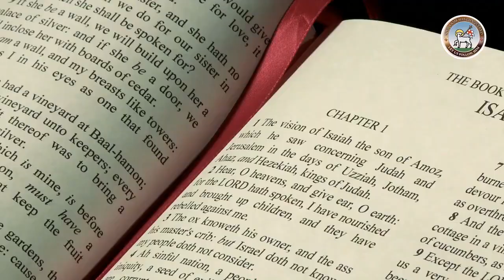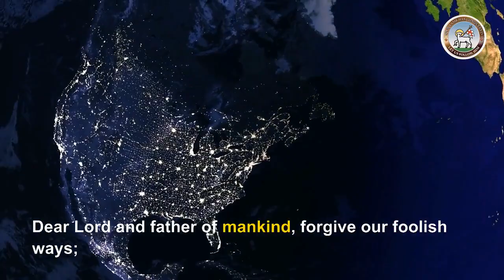Moravian Daily Watchwords May 24th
Do not be exceedingly angry, O Lord, and do not remember iniquity forever.
Now consider we are all your people.

1 John 2 ; verse 1
John wrote: My little children. I am writing these things to you so that you may not sin. But if anyone does sin we have an advocate with the Father,
Jesus Christ the righteous.